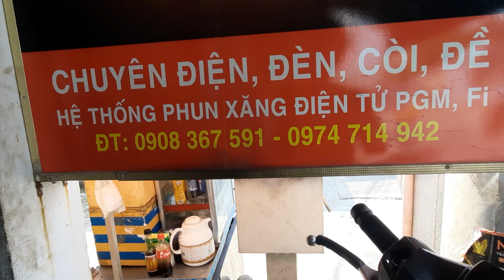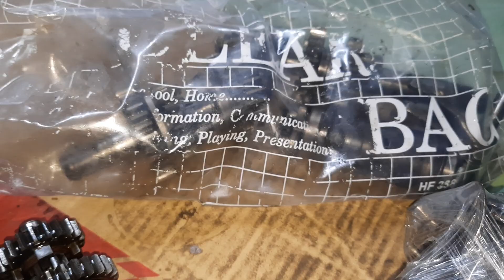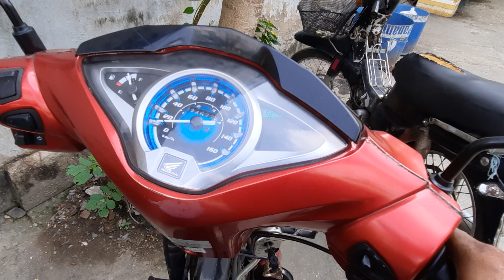Tăng cam cho Futture 125.Bộ số Neo cho Futture 125